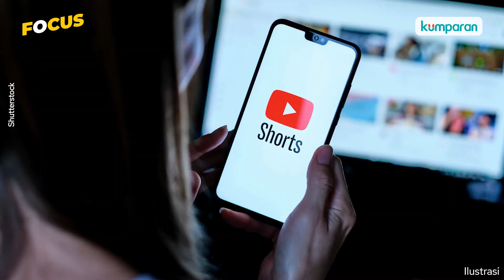Demi Kebutuhan 5G, TV Analog Harus Dimatikan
Siaran TV analog disuntik mati oleh Kementerian Komunikasi dan Informatika (Kominfo) mulai hari ini, Rabu (2/11). Menurut Direktur Eksekutif Indonesia ICT Institute, Heru Sutadi, hal ini dilakukan untuk menghadirkan kualitas gambar yang lebih jernih. Selain itu, sumber daya pita yang dipakai TV analog dapat dimanfaatkan untuk internet mobile 4G LTE dan jaringan 5G. Simak selengkapnya di video berikut!